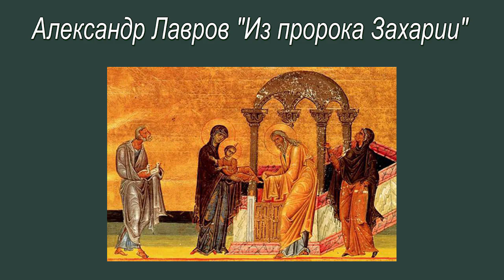96. Поэзия через века. Александр Лавров "Из пророка Захарии" - читает Ольга Голикова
96. Поэзия через века.
Александр Лавров "Из пророка Захарии" -

Пророк! Ты призван Иеговой
К служенью правды на земле!
Так кинь же приговор суровый
Народу, гибнувшему в зле!
Твой век пред Богом не преступен,
Твоя душа всегда чиста,
Ты духом бодр и неподкупен,
Тобою Божие уста
Глаголят Божьему народу;
Вещая милость и невзгоду!

Пророк! Взгляни на свой народ
И виждь смиренною душою —
Своею лживою красою
Его нечестие гнетёт,
И близок он к паденью снова
И грозен гневный Иегова!
Иди ж, пророк, ты в царство лжи
И всем безумцам укажи,
Что кара тяжкая в грядущем
Ниспослана им Всемогущим!